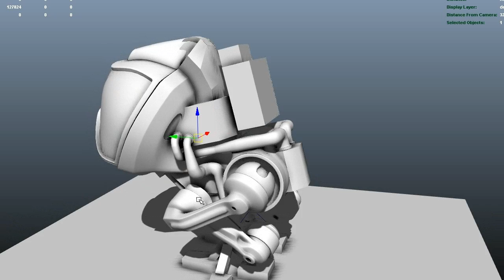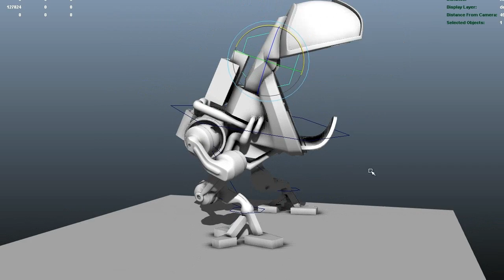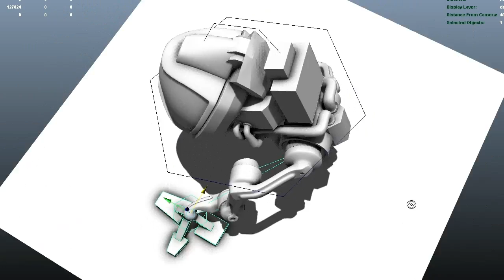Mech Concept: update - changed the hip joint.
The test animation I did showed up a flaw in the leg design, which I hope I've fixed with this. Will try and add the same animation to this version to see how it pans out.